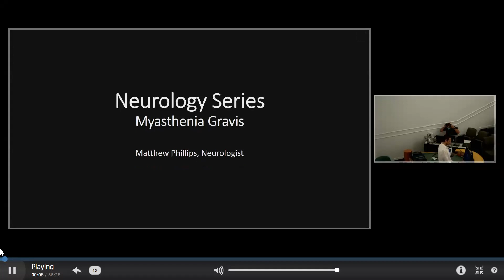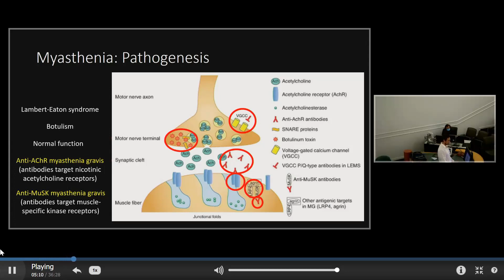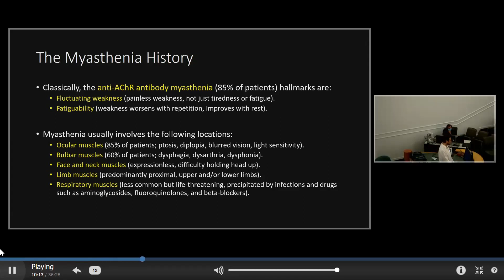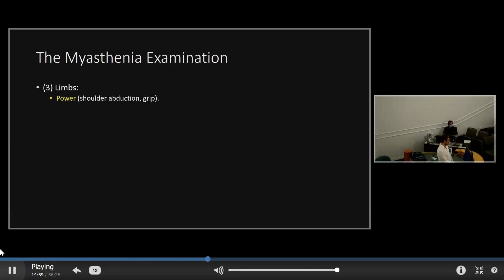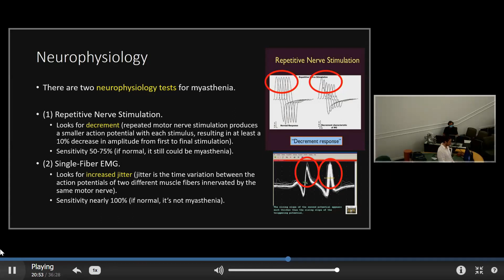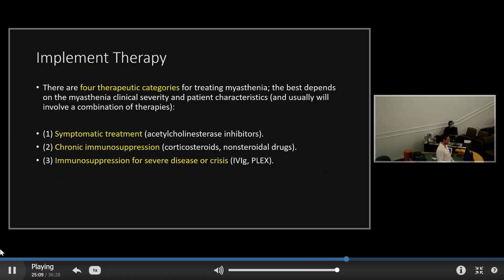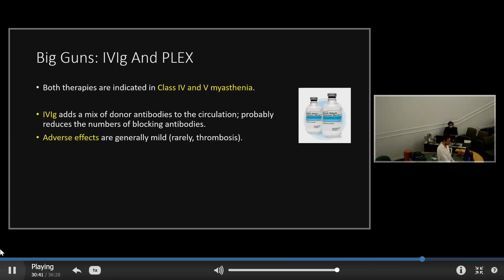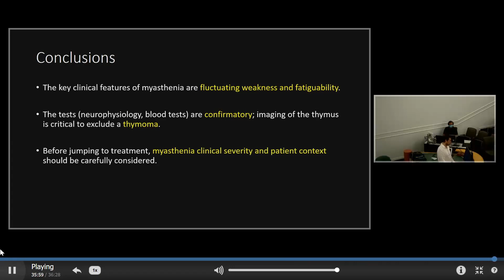Myasthenia Gravis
Eighth video in the Neurology Series, which is aimed at teaching basic, practical clinical neurology to medical students and junior doctors (though anyone is welcome to watch). If you want to see more, go

Best wishes, Matt.